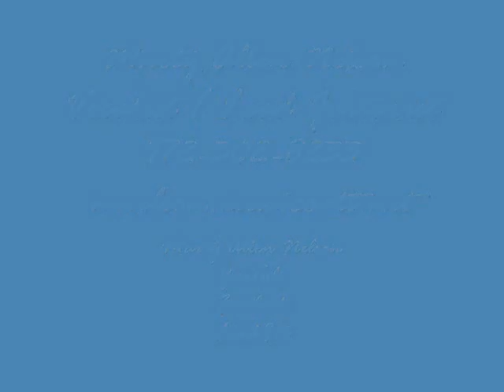Photo Project Marty1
Just a bunch of photos at a few places that I have soloed and played with the band at this past year...